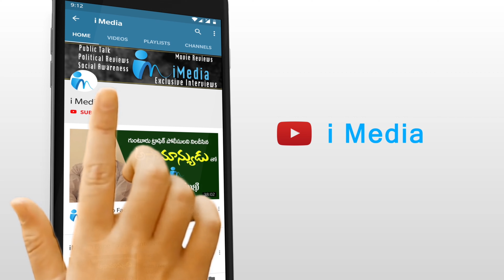ఈ MP పనితీరు చూస్తే ఫిదా అవుతారు.. || MP Margani Bharat || iMedia